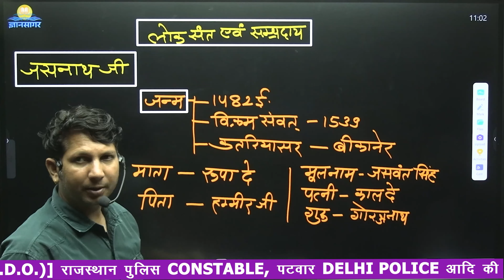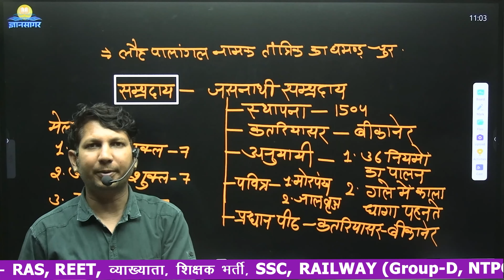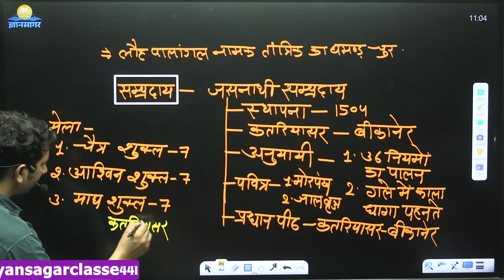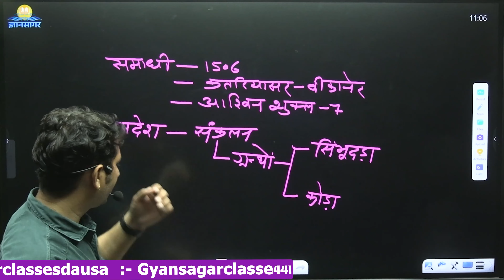लोक संत एवं सम्प्रदाय। जसनाथजी । BY HARSH PARTAP SIR